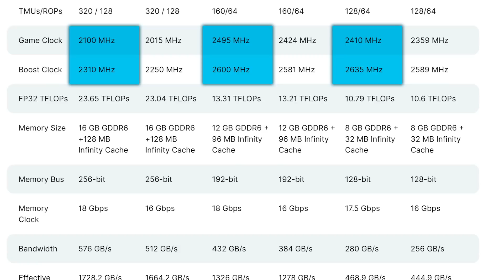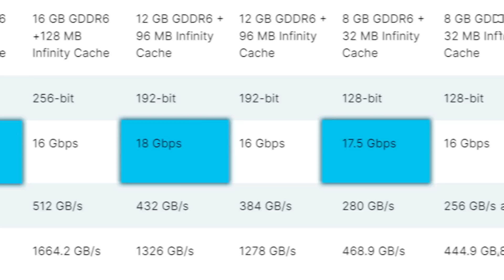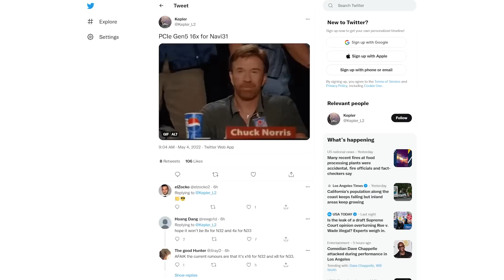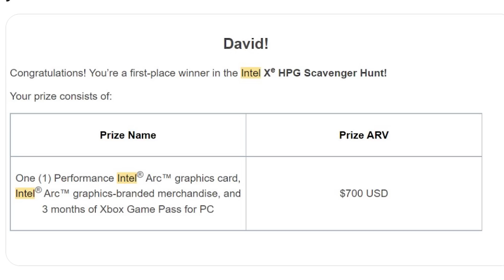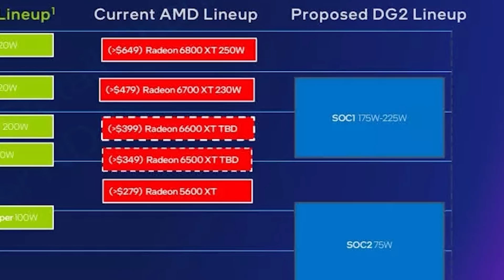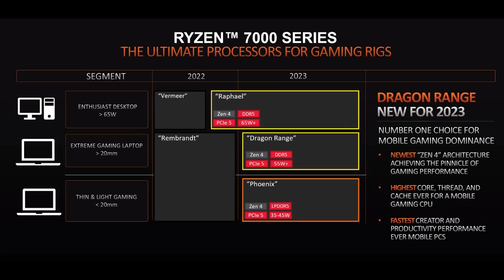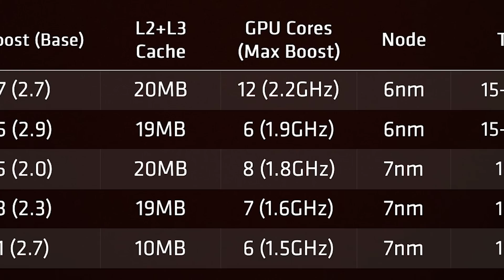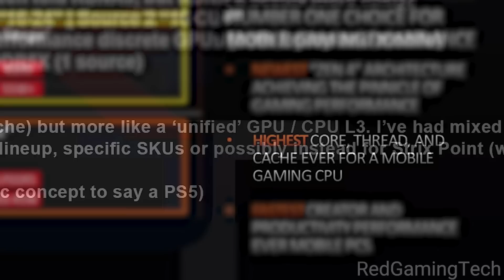Intel REVEALED Their INSANE Desktop GPU Prices!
AMD's monster Ryzen 7000 APUs confirmed, along with their CPUs, ARC GPU pricing is insane, RX 7000 comes with what?! And AMD's new series of GPU specs leak!

TIMESTAMPS
0:00 Intro
0:20 New AMD GPUs Specs
2:15 RX 7000 Comes With WHAT
3:29 ARC GPU Pricing Is Insane!
5:03 Ryzen 7000 CPU & APUs Confirmed